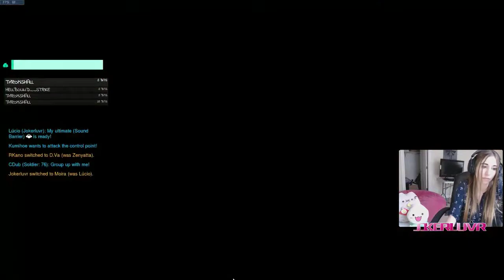Salty Genji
Ranked Overwatch game with a salty Genji player.